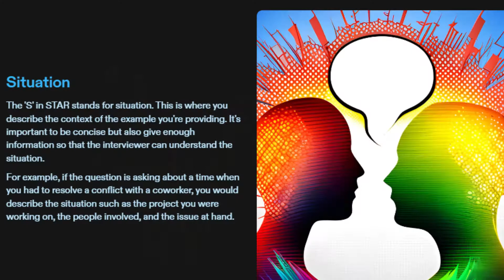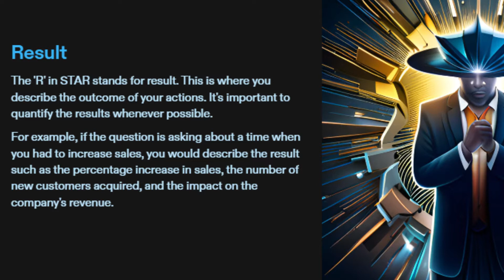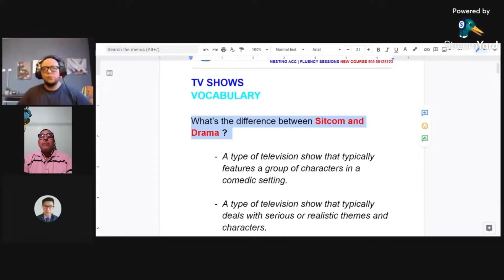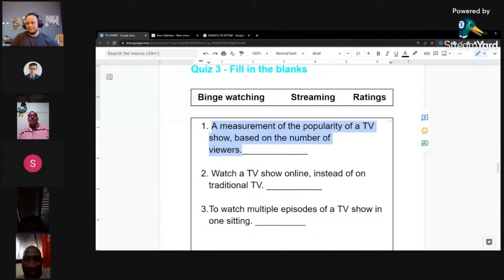cómo CONTESTAR en la Entrevista de Trabajo en Inglés para CALL CENTER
En esta clase vas aprender una estrategia de speaking que hara que puedas contestar esas preguntas que aveces nos tiran a matar los reclutadores. Aveces en las entrevistas de trabajo en ingles para call center, nos quieren probar y nos sentimos tentados ya que no sabemos como responder a esas preguntas. Pero hoy sabras exactamente que hacer y como desarrollar tu speaking.

Leave any future video ideas YOU WANT ME TO TALK ABOUT IN OUR NEXT LESSON.

Averigua como contestar las preguntas de entrevista de trabajo en un call center:
📕 7 Preguntas que tienes que Saber-Responder en tu próxima entrevista de call center

🤯🤯🤯To pass the VERSANT TEST AND SOME INTERVIEWS QUESTIONS Check out these videos:

⚠️⚠️⚠️OUR PRIVATE SERVICES ⚠️⚠️⚠️
 (There is a charge for our services)
Te propongo que formes parte del *PROGRAMA de Preparación para Call Center.* Especialmente, si has ido a una o varias entrevistas de trabajo y aun no quedas contratado, o estas considerando trabajar en un call center. Déjame saber si es de tu interés, para enviarte la invitación exclusiva.